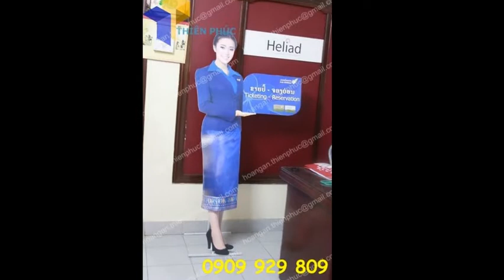Standee mô hình người,standee mô hình ca sĩ,standee hình diễn viên,standee mô hình sản phẩm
Hotline/Zalo : 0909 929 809  Mr.An